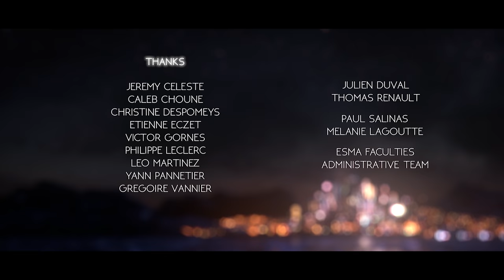Mécanique - ESMA 2017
Les aventures d'une petite Pelleteuse et de son ami le Tractopelle. Forcés de travailler sur une île gouvernée par une grue tyrannique, les deux amis feront tout pour s'évader et goûter à la liberté.

The adventures of a tiny Digger and her friend the Bulldozer. Forced to work on an island ruled by a tyrannical crane, the two friends will do anything to escape.

Réalisateurs / Directors : Julia Baurens, Sofia Bernardo, Naïti Escot, Nicolas Jacomet, Ariane Lissajoux, Antoine Verney-Carron